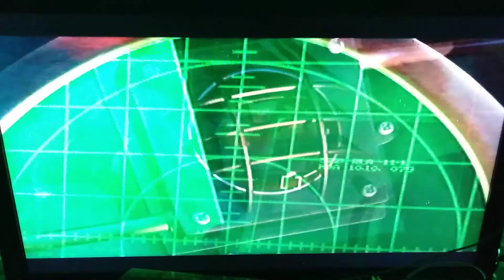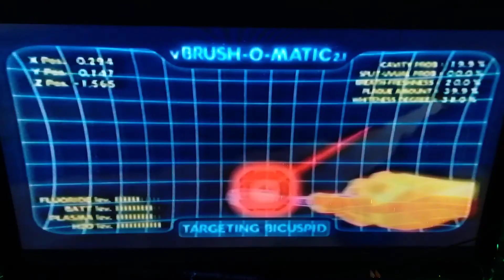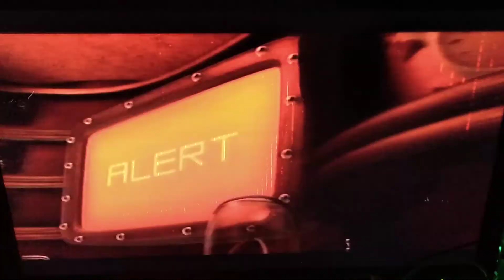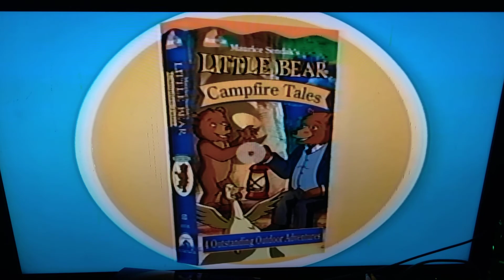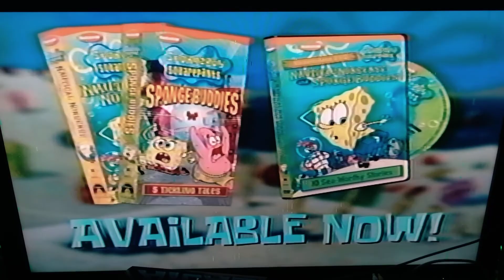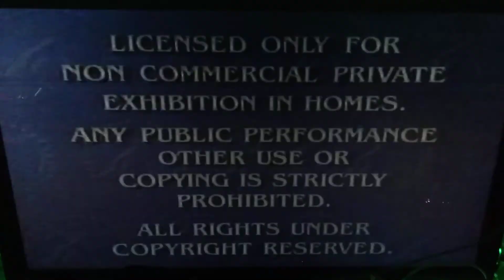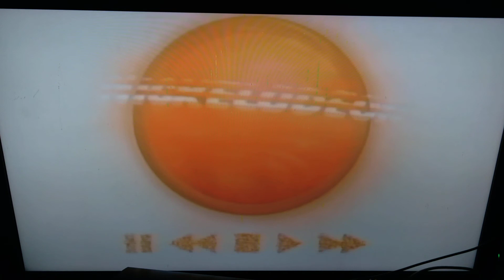Opening To Spongebob Squarepants: Halloween 2002 VHS (Nickelodeon Halloween Special)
1.Coming To Videocassette And DVD
2.Charlotte's Web 1 & 2: Wilbur's Great Adventure VHS And DVD Trailer
3.Now Available On Videocassette And DVD
4.Jimmy Neutron: Boy Genius VHS And DVD Trailer
5. Nickelodeon Halloween Spongebob Squarepants And Rugrats VHS And DVD Trailer
6.Nick Jr. VHS Trailer (Little Bear, Blue's Clues And Dora The Explorer)
7.Spongebob Squarepants VHS And DVD Trailer
8.Paramount A Viacom Company Feature Presentation (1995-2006)
9.Paramount Pictures 90th Anniversary Logo (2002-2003)
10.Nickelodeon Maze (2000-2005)